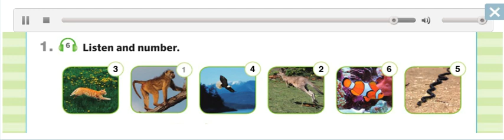Natural Sciences - Unit 4 - Activity 1 - Pg. 8 - Animals move.